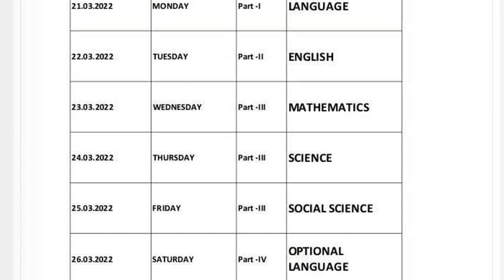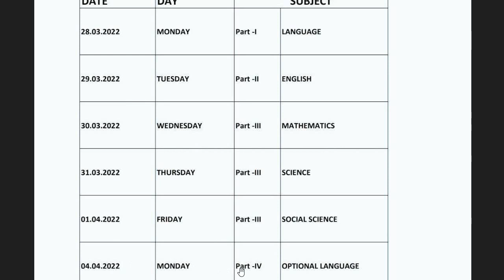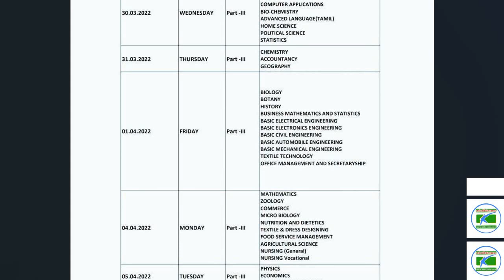Revision Test 2 timetable changed? | Revision Test 2 timetable 2022 changed or not? | Kalvi Tube